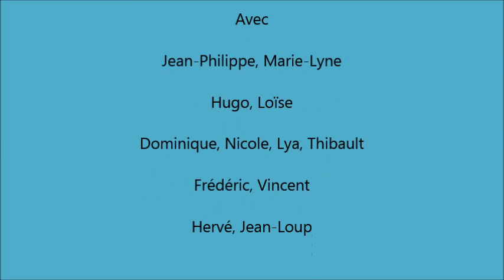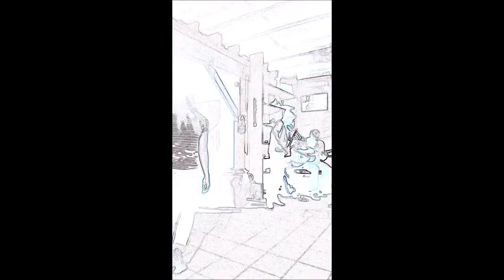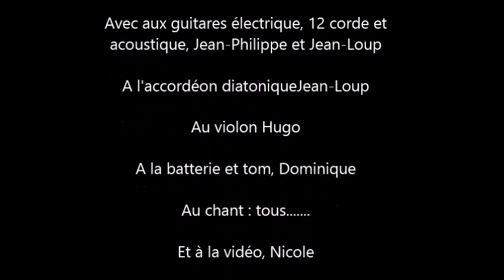Boeuf Salagnac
Soirée boeuf improvisée et arrosée à Salagnac avec des copains et amis de passage.